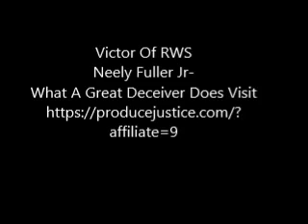Neely Fuller Jr- What A Great Deceiver Does